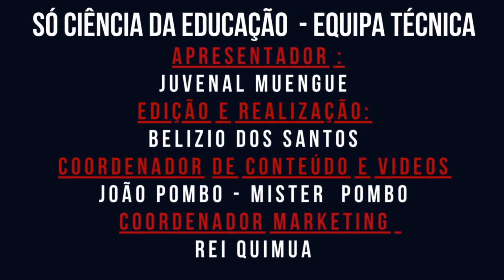Namoro à Distância: Funciona ou Não Funciona? Quem Trai Primeiro, o Homem ou a Mulher? Part - 3